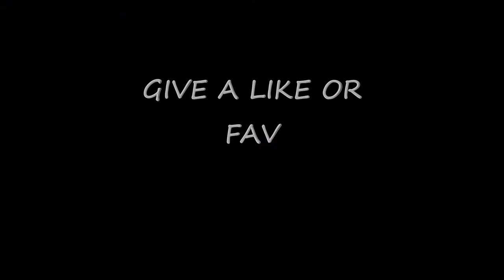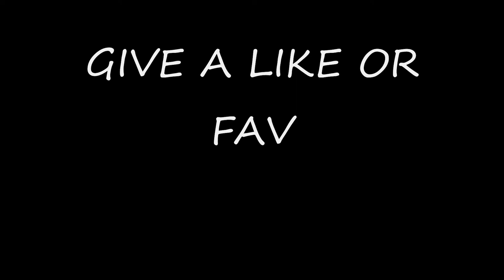MINECRAFT 1.1 SEATABLE CHAIR MOD SPOT LIGHT -SHORT AND SWEET... PULL UP A CHAIR....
MOD SPOTLITE
MINECRAFT 1.1
with THEDIGGYMAN

NEEDS MODLOADER